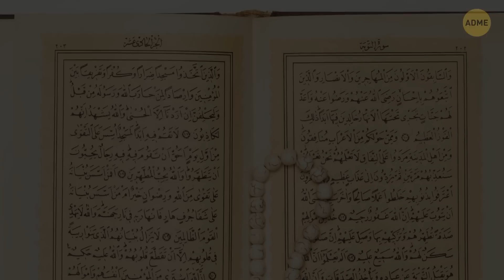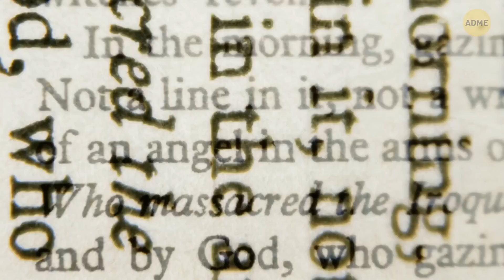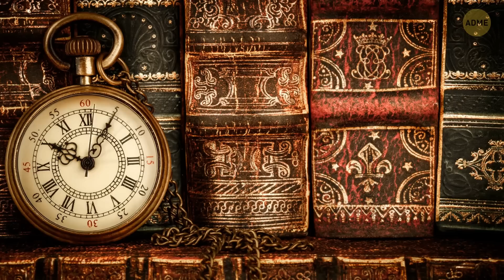Люди утверждают, что видели этот город, но никто не может его найти